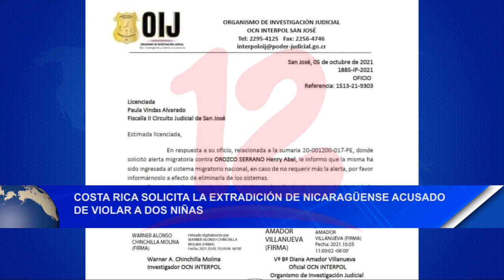Noticias12Nicaragua Costa Rica solicita extradición de nicaragüense acusado de violar a dos niñas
Costa Rica solicita extradición de nicaragüense acusado de violar a dos niñas